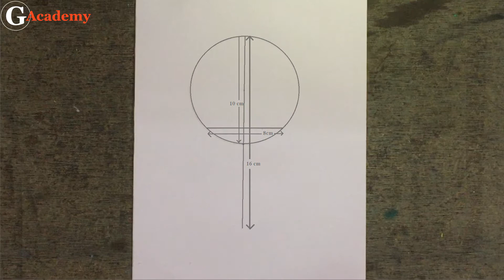Art & Craft | How to draw Doremon | Cartoon Drawing for Beginner | Step by Step | G Academy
Hey Guy's
Welcome Back to another Drawing video tutorial from G Academy.
How to draw Doremon Cartoon Character
Credits:-
Artist: Pooja
Editing: Avtar Kishan
Songs Credit

Mrs. Zazzara - Loxbeats

Keep Supporting G Academy
Your Support is Our Motivation.